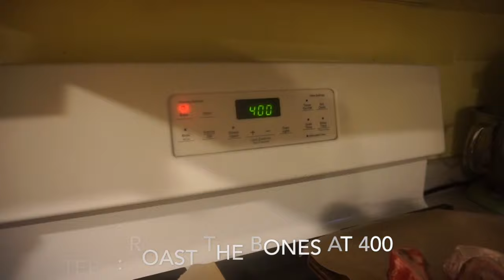BONE BROTH RECIPE | How to Make Bone Broth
BONE BROTH! Nose-to-tail Carnivore Diet STAPLES episode 3! We go over WHAT IS BONE BROTH, how to make bone broth, the nutrients in bone broth, share our bone broth recipe step by step, how to make your bone broth jiggly and contain extra collagen, the macros of bone broth, ETC.

Bone broth is an amazing source of collagen and glycine for the Carnivore Diet - as well as tons of other nutrients you don't want to miss out on! We make our bone broth with a secret ingredient: CHICKEN FEET!

If you choose to support them, please use our link to let them know who sent you! THANK YOU in advance, it will really help us continue to share this information!

Hopefully these carnivore diet staples will help inspire you to get fancy with your carnivore plattas!

Thanks for being a part of our all meat diet (carnivore/keto diet) journey! Hopefully this helps! Let us know if you have any more questions or video suggestions!

CONNECT ON INSTAGRAM: @strong.sistas